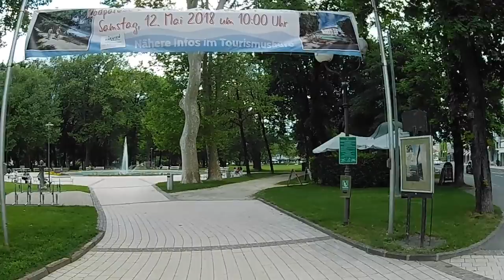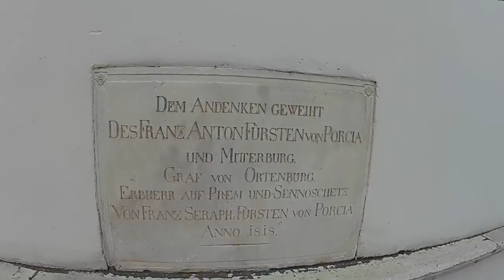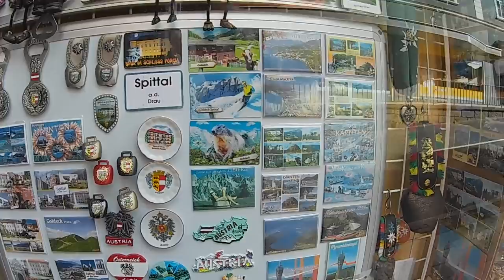Spittal an der drau 2018 05 13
Egy kis séta hétvégén.